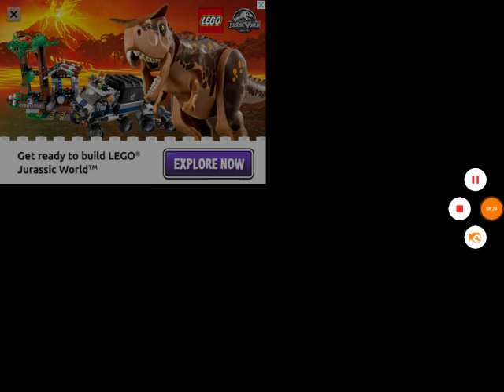Plant's vs zombies 2 part 2